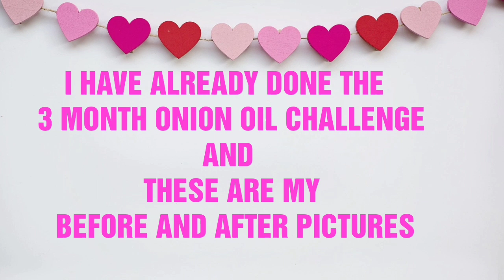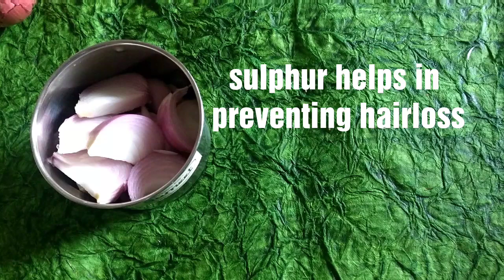3 Home Remedies for hair fall/ hairfall due to PCOS/ pcod and thyroid|Rachna Reviews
Hi there..I tried onion oil for 3 months and the results have been amazing. I am sharing 3 home remedies for hair fall due to PCOS and THYROID. Onion oil is amazing remedy for hairloss and you can regrow your hair too . Onion oil is amazing remedy for hair growth.

OLAY TOTAL EFFECTS 7 IN 1 ANTI-AGING DAY CREAM |Best Anti ageing cream For Dark Spots, Wrinkles

Thank you soo much for watching ...love you all